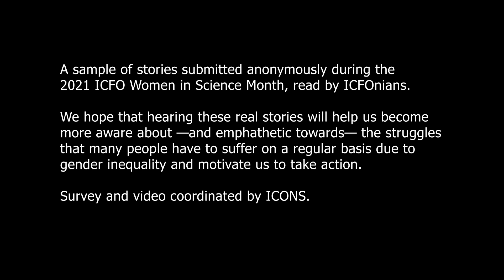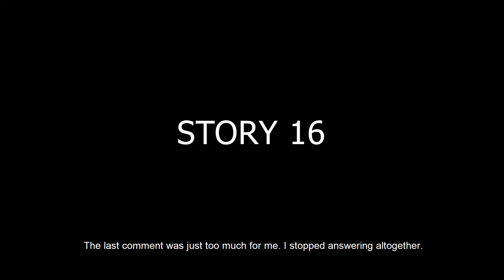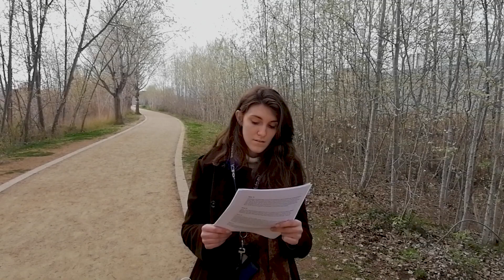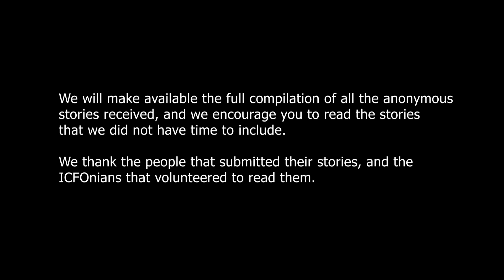Anonymous stories on gender discrimination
During the 2021 ICFO Women in Science month from ICONS we sent an anonymous survey to collect experiences that people went through related to gender discrimination. Here we present some of them in a video format. The complete list of submissions was shared internally at ICFO.